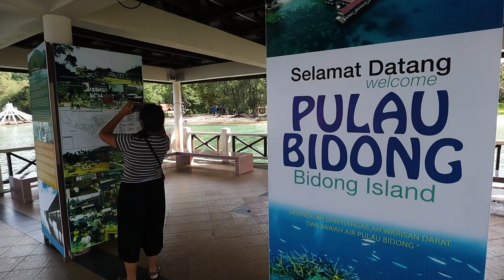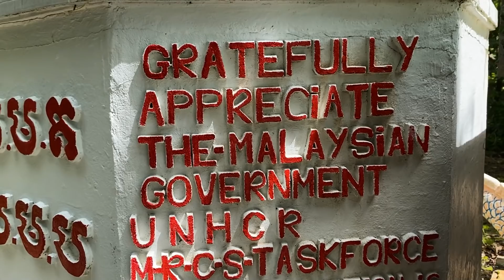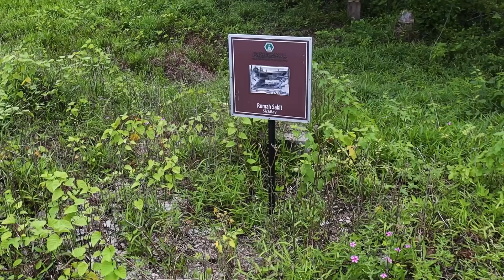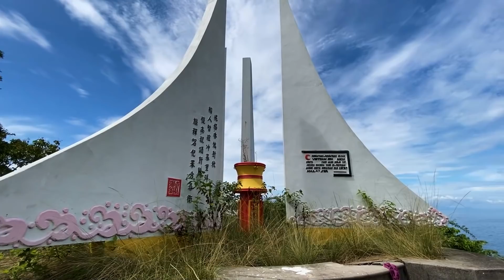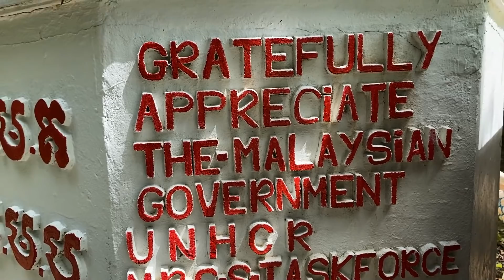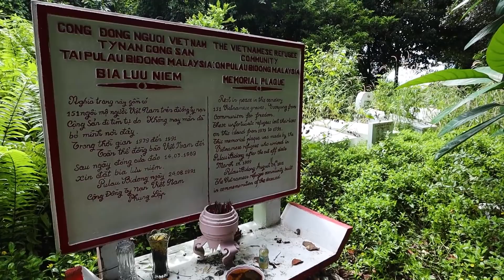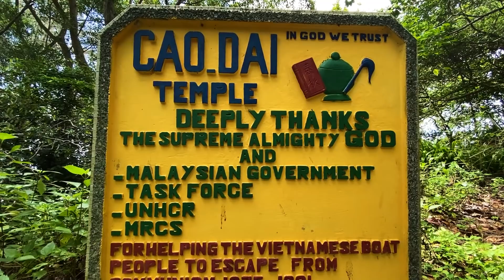Bidong Island: The island of hope (why you must know of this place)-Terengganu, MALAYSIA TRAVEL VLOG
Why all Malaysian should know of and be proud of this island (Pulau Bidong)!

Bidong island was a refugee camp for the South Vietnamese boat people who escaped from communisms from the Vietnam war. The island has a sad history, but it was also the beginning of a beautiful journey for many...It was a symbol of hope.

In 1978 the Malaysian government opened up the island to help the boat people. As many as 250,000 people has passed through or resided in the camp. It was a fully functioned city with markets, schools, churches, temples, and houses. Although it was overcrowded, the people were grateful they could stay at the island until they received help from the UN to live on other countries such as Canada and Australia.

Today, the island is very much abandoned. We could still see remnants of what used to be there. UTM also has a site for coral research.

If you are interested in a similar tour, check out Ping Anchorage Travel and Tours

Stay tuned for more Malaysia travel vlogs, Malaysia travel guides, Malaysia food vlog, Malaysia street food, Malaysian food tour, Terengganu travel vlogs, Malaysia vlogs, Terengganu drone shots, Kuala Terengganu 2020, Terengganu tourist attractions, and much more!

Plan your cuti-cuti Malaysia now and visit tempat menarik di Terengganu.

Support our effort to continue create meaningful travel contents by making a one-time donation on paypal